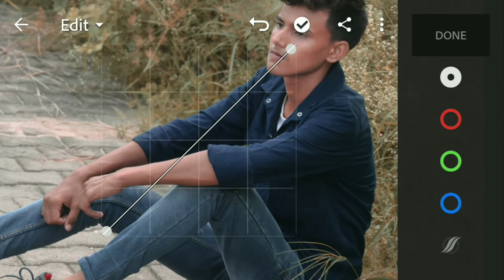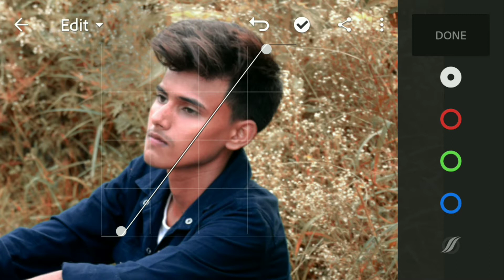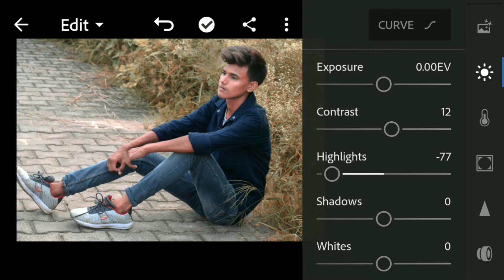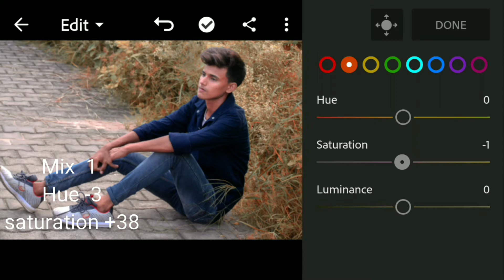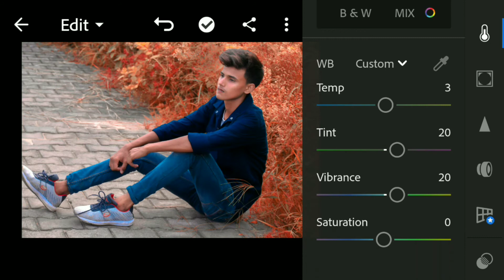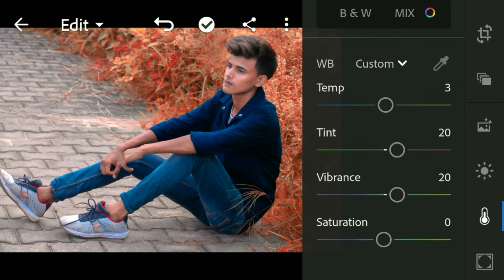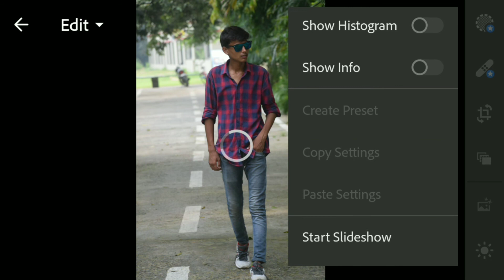Literoom mody red tone effect editing | literoom new red effect editing | Editz buddy